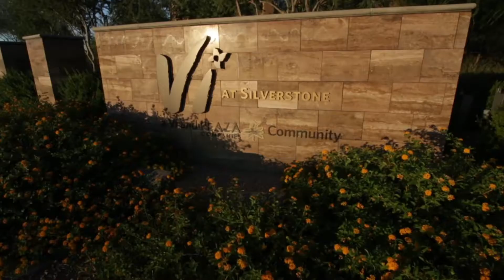Scottsdale Luxury Senior Living Lifestyle - Vi at Silverstone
- Immerse yourself at Vi at Silverstone, a Vi and Plaza Company Community through this video tour of our luxury senior living community in North Scottsdale, Arizona. See how our residents continue an upscale lifestyle through retirement by taking advantage of top-notch services and amenities that only Vi can provide.

Vi at Silverstone is a Vi and Plaza Companies Community.
CC/PDR Silverstone, L.L.C. is the sole entity responsible for the performance of the continuing care contract at Vi at Silverstone.